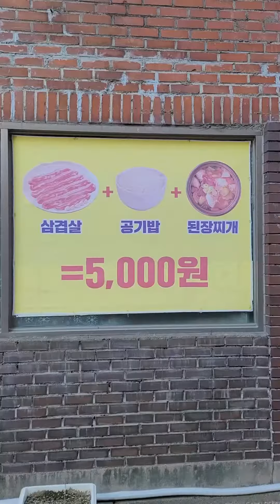혼밥하기 좋은 5000원 삼겹살 백반 | 맠카의 먹방다큐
대전 은행동 왕순대
- 삼겹살 백반 5,000원